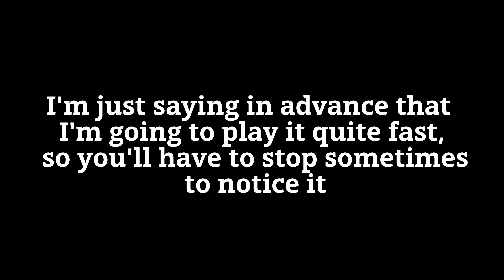how to kill girls from Student Council club (tutorial)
apps used: capcut, pinterest, ibistpaintX, Yandere simulator
editing time: 3/4 hours